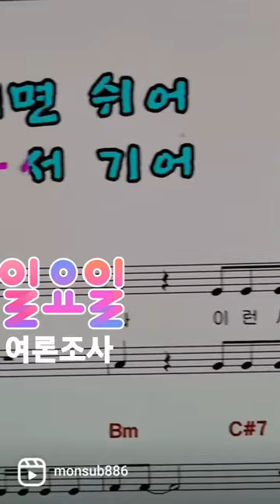이태원 사고책임자 행정안전부장관